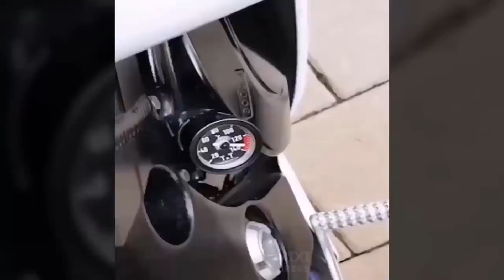Fails Of The Week, Instant Regret, Total Idiots At Life 2023 Compilation #9